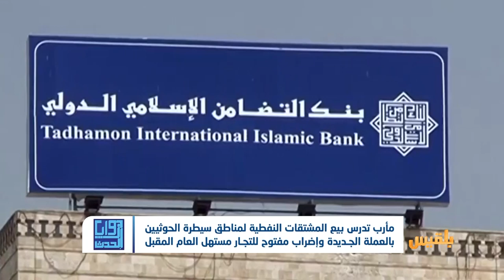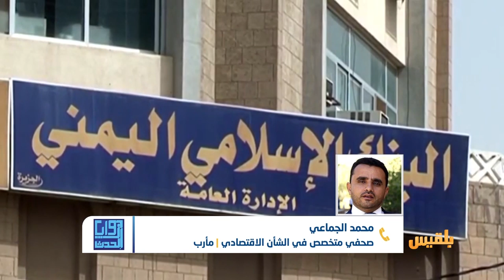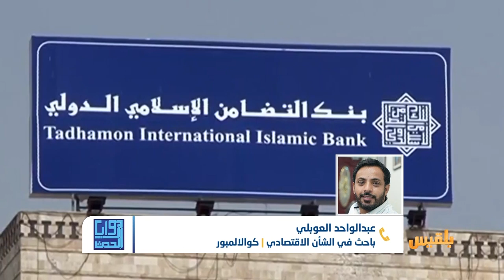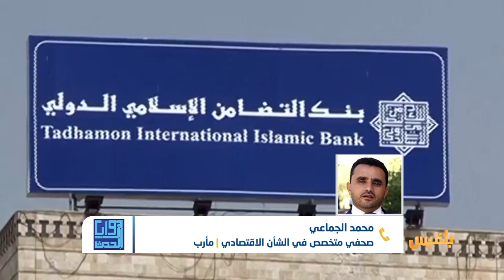زوايا الحدث | حرب العملة.. الحوثيون والشرعية سجال على هامش المعاناة | تقديم: شادي نجيب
دعت نقابة التجار اليمنيين إلى إضراب شامل في المناطق الخاضعة لسيطرة مليشيا الحوثي ابتداء من الأول من يناير من العام القادم بسبب مصادرة العملة الجديدة.
ودعت النقابة في بيان لها، إلى وضع حلول إيجابية، مشيرة إلى أن قيام التاجر بتغيير العملة الجديدة بالريال الإلكتروني ليس حلاً، وهو يحتاج إلى الأموال من أجل عمليات استيراد البضائع من الخارج...